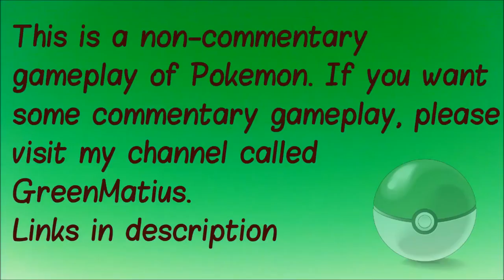Pokemon Blue S1E4 - The Nature Loving Erika!